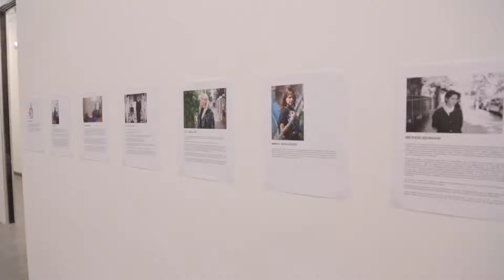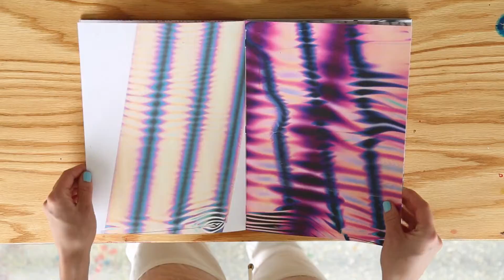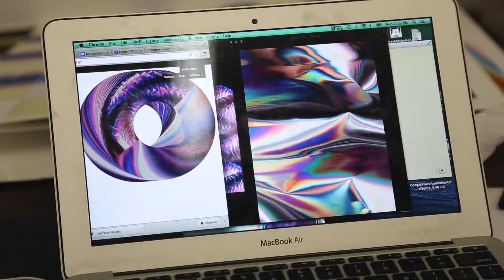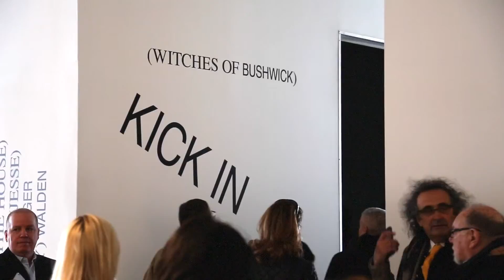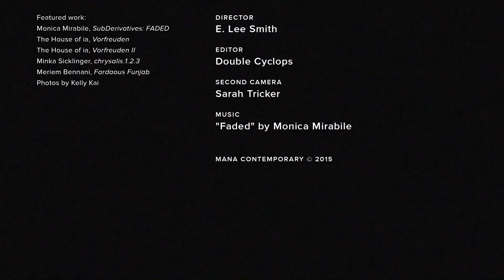WITCHES x ESKFF Residency At Mana Contemporary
Get to know artist collective the Witches of Bushwick as they reflect on their recent participation in the ESKFF Residency at Mana Contemporary. Watch interviews with collaborators Christine Tran (Witches founder) and Kendall Tichner (Mana Digital Marketing and Partnerships), as well as musings by artists Minka Sicklinger, Anne Vieux, and House of ia.

WITCHES is a creative agency based in Bushwick, Brooklyn, specializing in event production and creative management. By providing platforms for emerging artists and creatives to explore their voice through multiple mediums and projects, WITCHES creates sustainable systems for artists to work within.

The name WITCHES is inspired by the historical context of ‘The Other’ — groups of strong women forming communities outside of the mainstream. WITCHES is about embracing the other, empowering and creating collaboratively.